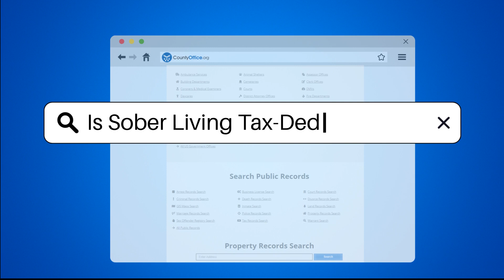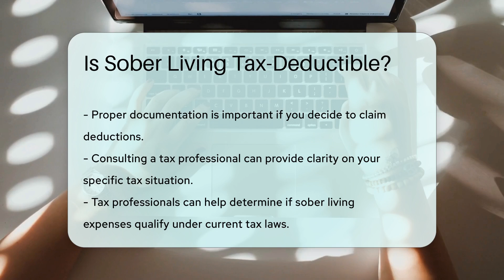Is Sober Living Tax-Deductible? - CountyOffice.org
Is Sober Living Tax-Deductible? In this insightful video, we delve into the question of whether sober living expenses are tax-deductible. Sober living facilities play a crucial role in supporting individuals on their journey to recovery from substance use disorders. However, navigating the tax implications of sober living can be intricate. While medical expenses are generally tax-deductible, determining if sober living costs fall under this category requires a closer look. To be eligible for a tax deduction, the expenses must be medically necessary and part of a prescribed treatment plan.

Thorough documentation of all expenses incurred during your stay is essential for potential deductions. Consulting with a tax professional can provide clarity on whether your sober living expenses qualify under current tax laws. For a comprehensive understanding of the tax implications of sober living, watch this video and stay informed.